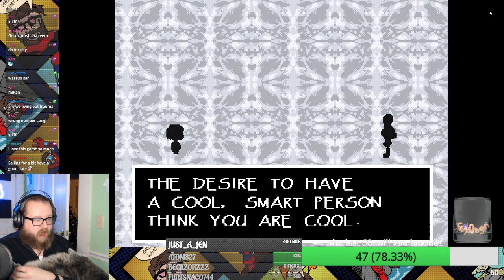Date night with a boney boy.